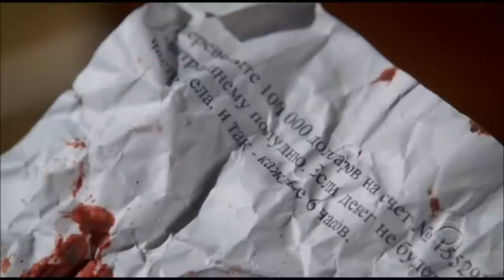How To Save a Life - Emily & Elizabeth Prentiss.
Without granting innocence, lay down a list of what is wrong. The things you've told her all along, and pray to God she hears you, pray to God she hears you;